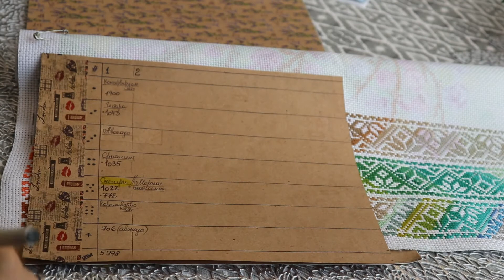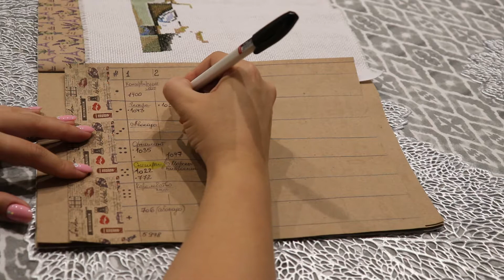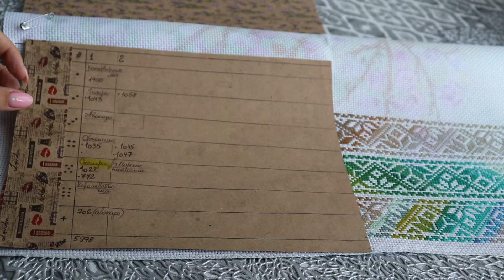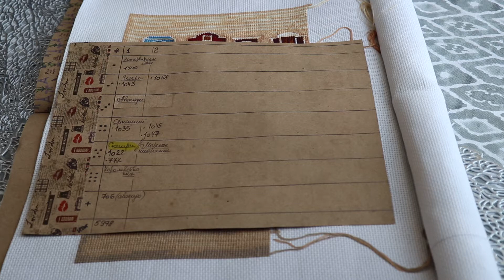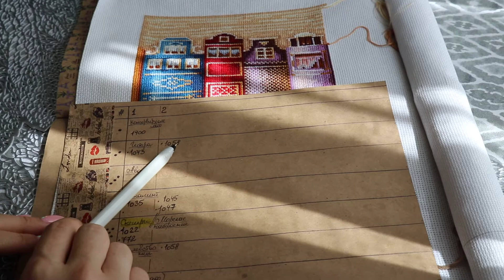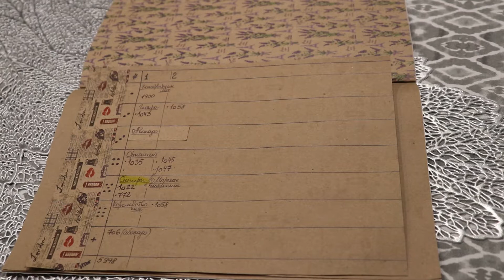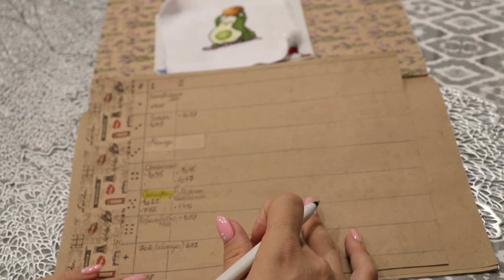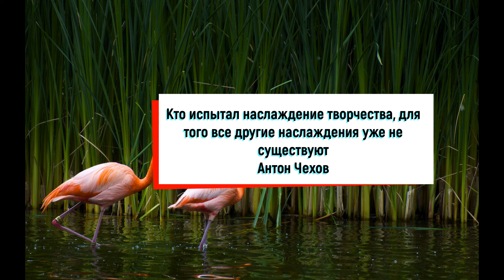Вышить всё #2: новый старт, 5 продвижений, 6000+ крестиков.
Продолжаем играть!
0:28 - первое продвижение,
2:14 - первый бросок кубика в эпизоде,
5:06 - второй бросок кубика,
7:57 - третий бросок кубика,
13:37 - четвертый бросок кубика,
16:35 - неожиданной дополнение,
19:10 - бросок кубика для следующего эпизода.